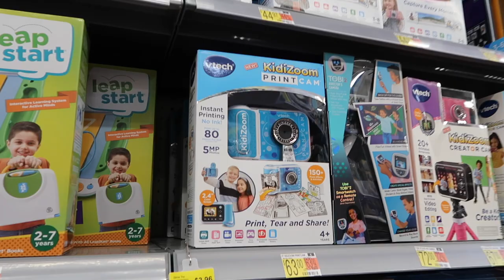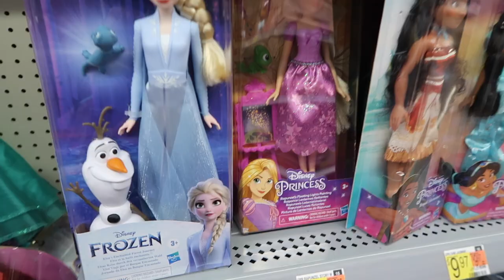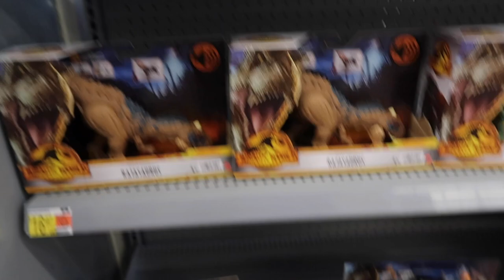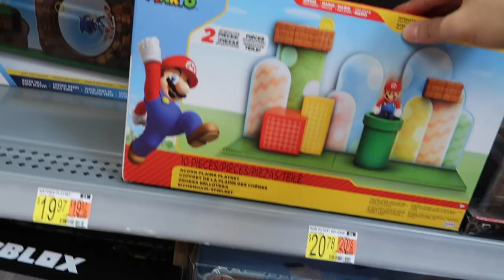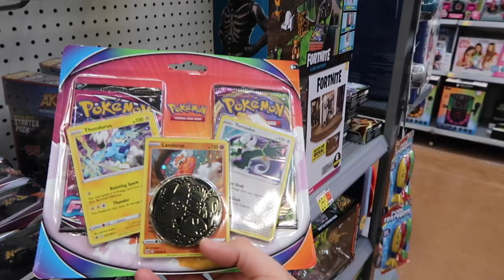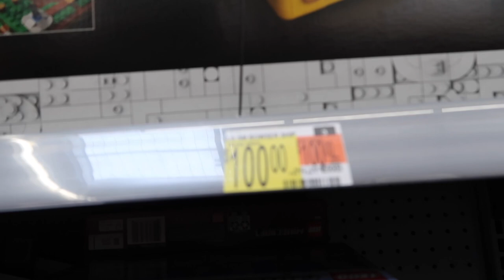Buhay Amerika: Mga Toys Sa Walmart | Vinz Leonardo